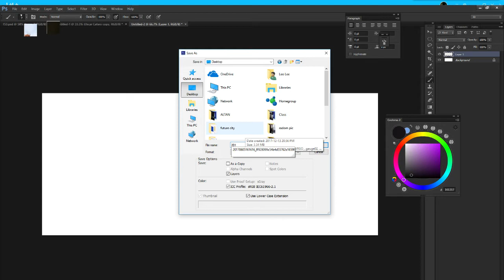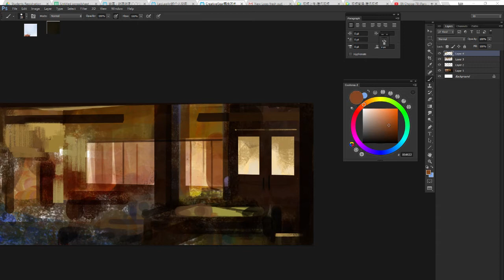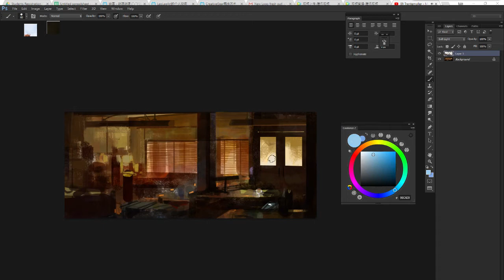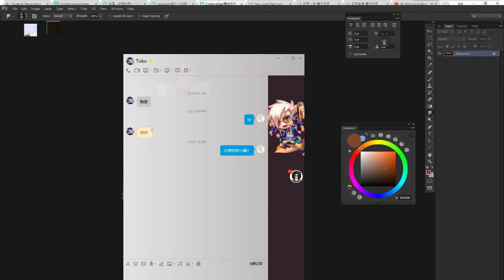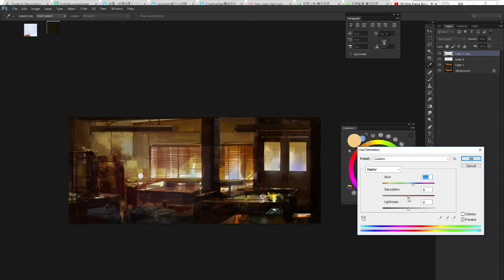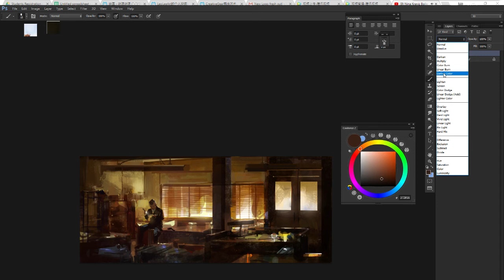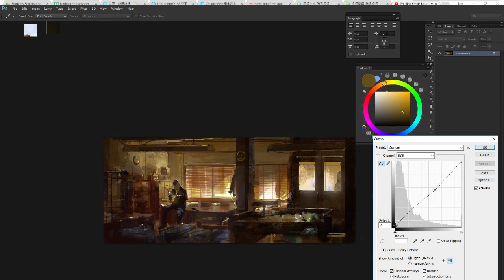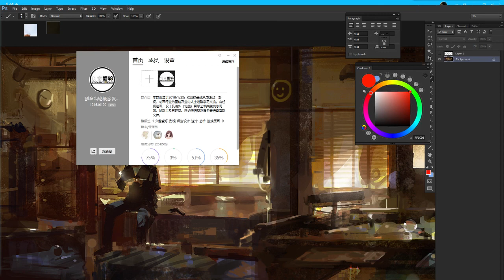Movie Keyframe Sketch by Leo Li